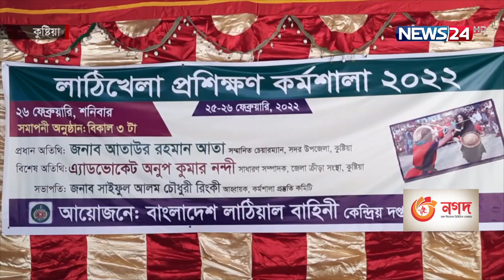দেশিয় ঐতিয্য লাঠিখেলার প্রসারে কাজ করছে বাংলাদেশ লাঠিয়াল বাহিনী 27Feb.22| Kusthia | Lathi Khela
দেশিয় ঐতিয্য লাঠিখেলার প্রসারে আবার কাজ শুরু করেছে বাংলাদেশ লাঠিয়াল বাহিনী। এ সংগঠনের সদর দপ্তর কুষ্টিয়ায় হয়ে গেল ২দিনের প্রশিক্ষণ কর্মশালা। এতে নিজেদের মধ্যে কৌশল বিনিময় করেন দেশের বিভিন্ন এলাকা থেকে আসা ১০০জন লাঠিয়াল সর্দার। জাহিদুজ্জামানের প্রতিবেদনে বিস্তারিত, ক্যামেরায় ছিলেন শেখ ইমন।

বাংলার প্রাচীন ঐতিয্য লাঠিখেলার ভিন্ন ভিন্ন কৌশল আর কসরত নিয়ে একে একে মাঠে আসেন পারদর্শী লাঠিয়ালরা। একজনের কৌশল রপ্ত করে নেন অন্য লাঠিয়াল। এভাবেই লাঠিয়ালদের মিলন মেলায় পরিণত হয় কুষ্টিয়া। এরা তৈরি করছেন নতুন লাঠিয়ালও।

কুষ্টিয়ার ওস্তাদ ভাই সিরাজুল হক চৌধুরী গোল্ডেন সোর্ড ১৯৩৩ সালে বাংলাদেশ লাঠিয়াল বাহিনী তৈরি করেন। বর্তমানে তার নাতনি রুপন্তি চৌধুরী লাঠিয়ালদের সংগঠিত করছেন। তিনিও মাঠে নামেন, দেখান অসামান্য কসরত।

আয়োজকদের পক্ষ থেকে দাবি ওঠে- লাঠিখেলাকে ফেডারেশনভূক্ত করে জাতীয় প্রতিযোগিতার আয়োজন করার।

ডিসেম্বরে কয়েক হাজার লাঠিয়াল জড়ো করে শিক্ষা শিবির করার পরিকল্পনা আছে লাঠিয়াল বাহিনীর।

লাঠিখেলায় যেমন শরীর চর্চা হয়, তেমনি রপ্ত হয় আত্মরক্ষার কৌশল। করে আত্মবিশ^াসী।

জাহিদুজ্জামান, কুষ্টিয়া।

Our other YouTube channels :
News24 Official Address:
NEWS24
371/A
Bashundhara Road
Block – D
Bashundhara Residential Area
Dhaka - 1229